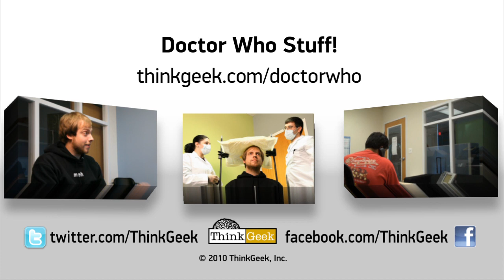Doctor Who Stuff from ThinkGeek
Are you a Time Lord, or just want to look like one? You gotta gear up, Doctor! Get your sonic-screwdrivers, tardis, and apparel in one easy place!